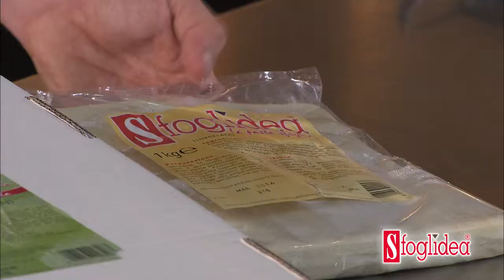Scopri Sfoglidea® | Surgital Spa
Pasta de hojaldre ultracongelada: descubre cómo utilizarla de la mejora manera siguiendo los consejos de los chefs del equipo De Gusto, el Ateneo de la Pasta. Visita il nostro sito web